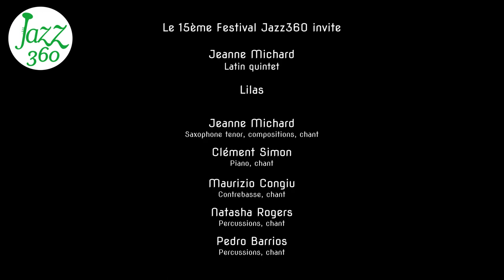Lilas Jeanne Michard Latin quintet Festival Jazz360